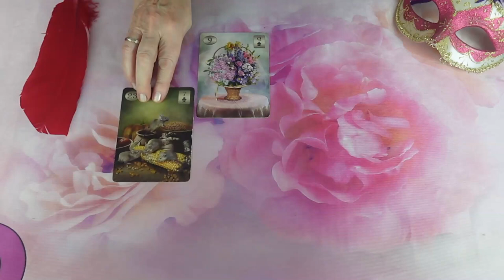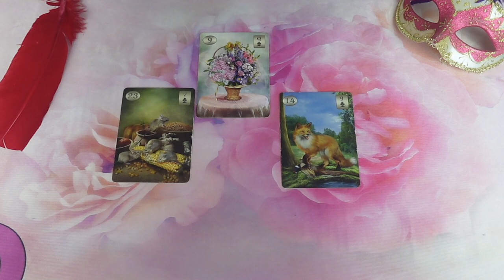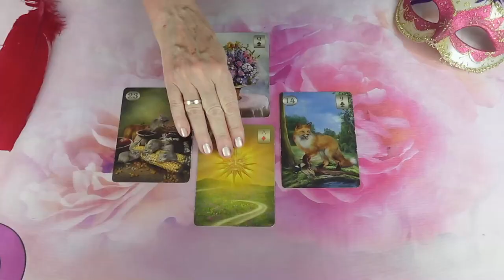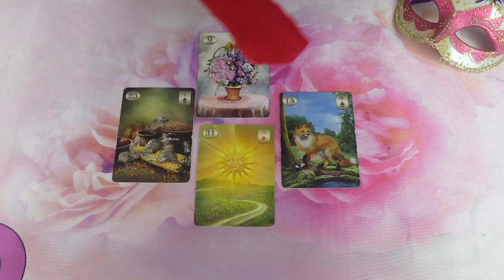Mit gondol, mit érez és mit fog tenni?💖Szerelmi jóslás💖